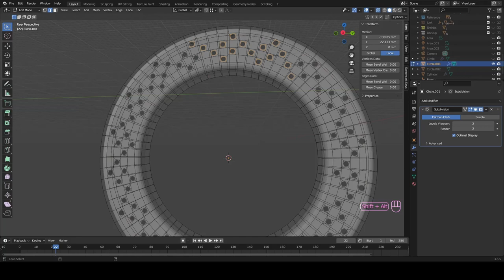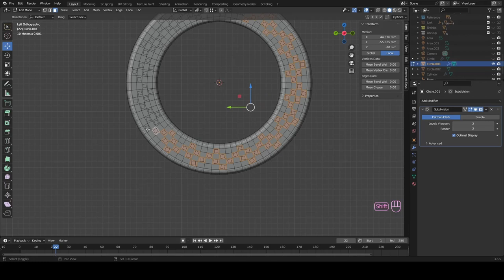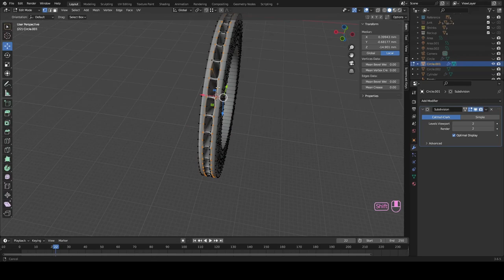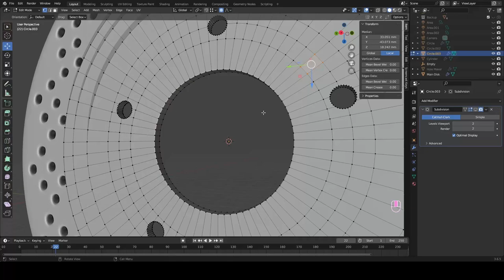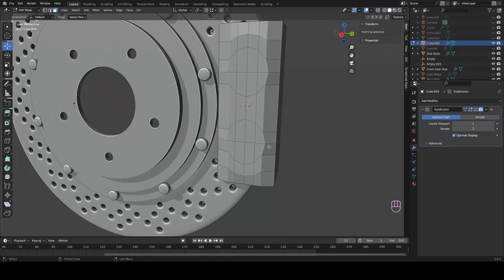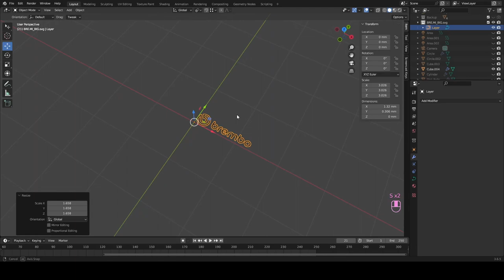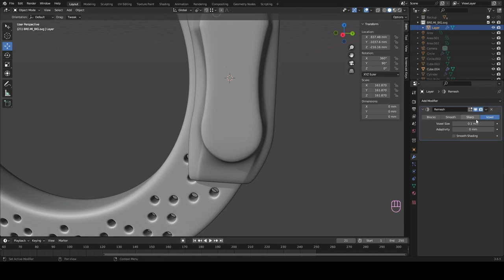Modeling a sports car disk brake - Blender Timelapse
This time I'm tackling modeling a disk brake. Quite a tricky piece, but I've still quite enjoyed the process!

As a soundtrack, I've chosen one of my favorite recent bands:
PURE REASON REVOLUTION - Dead Butterfly